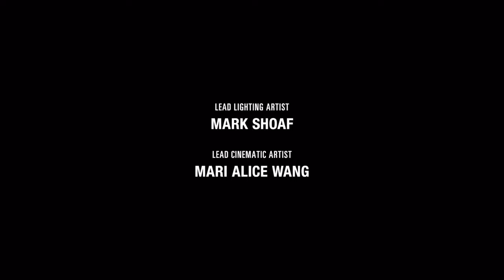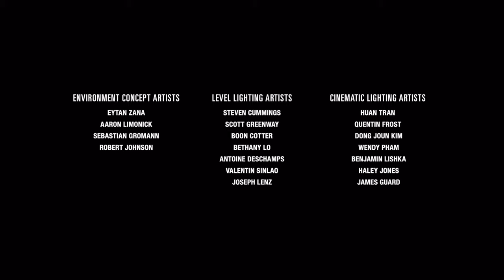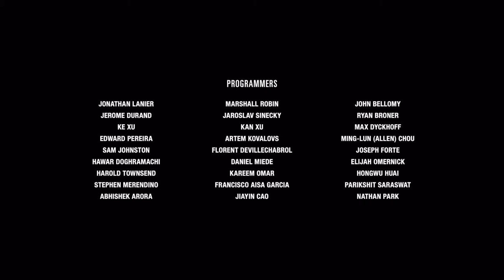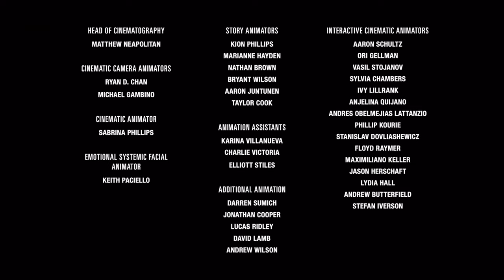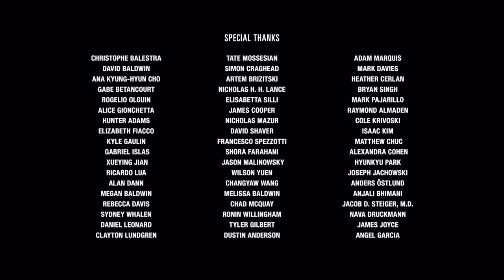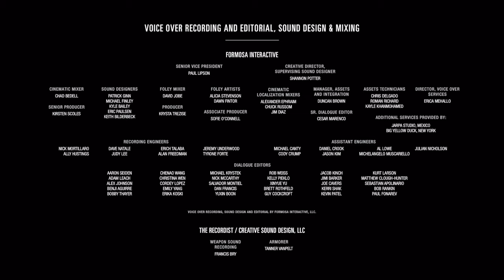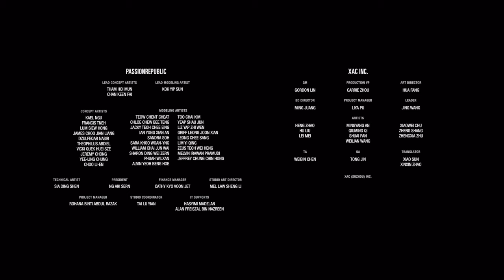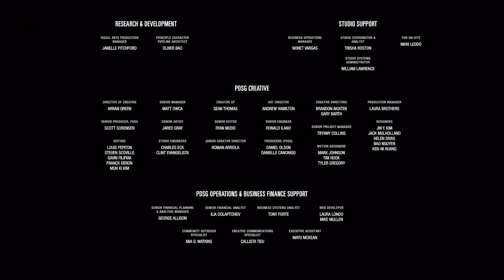BİR EFSANENİN SONU 😭 #53 | The Last Of Us II | TürkçeDublajSeri | PS4 - 4K